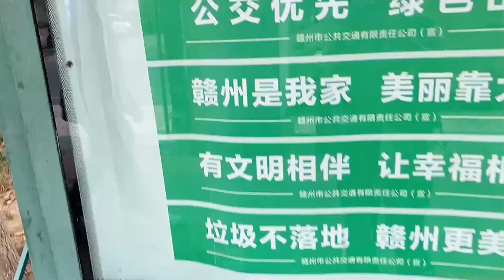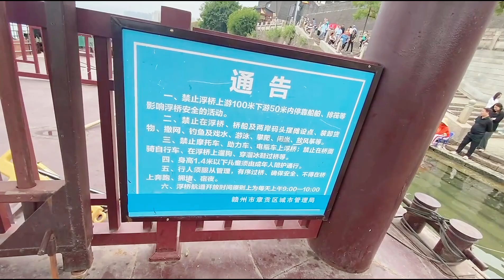廣州旅行團¥2500游四省，第一站江西贛州建春門古浮橋，東河浮橋小魚船上售賣土特產